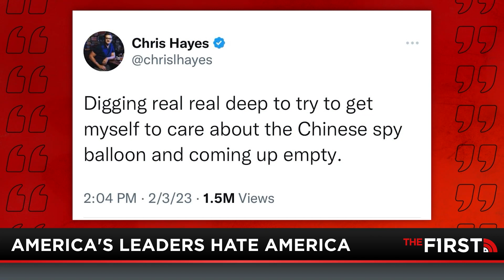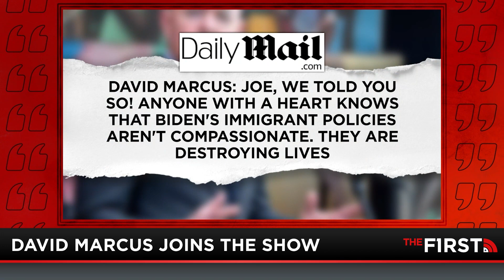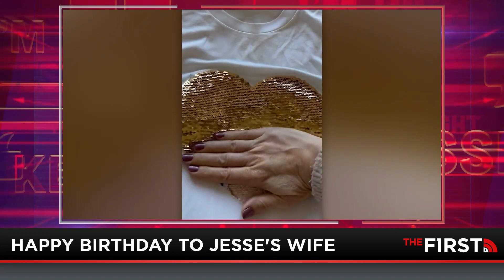I'm Right 2-6-23: Balloongate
There's a ton of controversy surrounding a Chinese spy balloon that got shot down over the weekend after flying across America. Jesse Kelly walks through the timeline of the whole fiasco and unpacks what it means for the United States. Jesse is also joined by Breitbart Pentagon Reporter Kristina Wong for more details. This all happens as President Biden is preparing his State of the Union address. What should we expect from the speech? David Marcus joins Jesse with his preview.